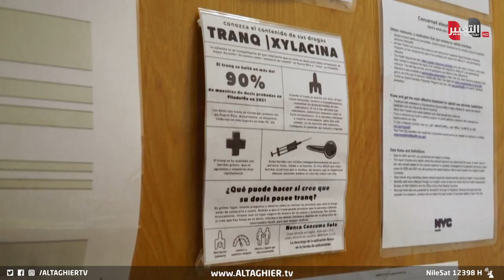الزومبي يهاجم الولايات المتحدة وحالة هلع مرعبة بعد إعلان بايدن | تقرير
من الولايات المتحدة ننهي نشرتنا لهذه الساعة... حيث انتشر وبصورة مخيفة بين متعاطي المخدرات، مخدر جديد أطلق عليه اسم "الزومبي"، ما دفع بإدارة بايدن إلى التحذير من انتشاره واعتباره يمثل تهديدا مباشرا للأمن الصحي في البلاد

موقع قناة التغيير الفضائية  الالكتروني